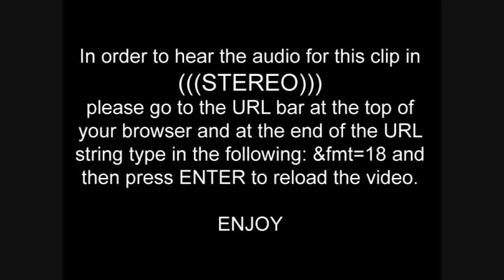Kim Mitchell - Easy To Tame - Live 2008 in Belleville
Kim Mitchell performing a new version of Easy To Tame, live at the Empire Theatre outdoor concert. Recorded and Mixed by: Todd Farhood